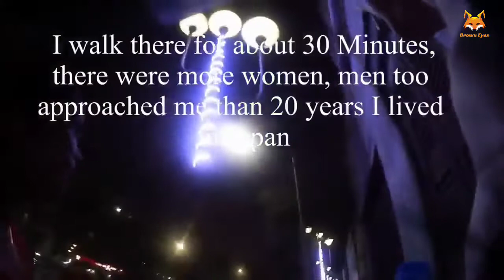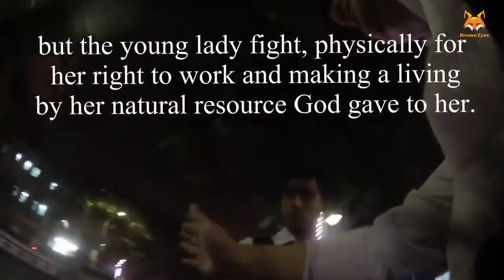Red Light Area Gujarat || जिस बाज़ार में जाने का मन हो उस बाज़ार में जाये || लड़कीया ही लड़कीया|2020